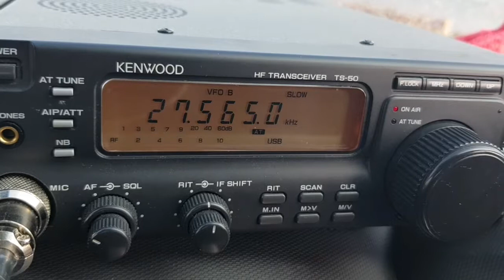108LR083 Will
Quick hello from Glenarm carpark .